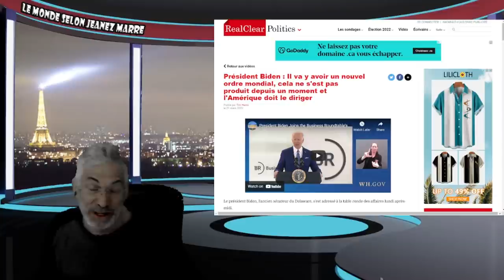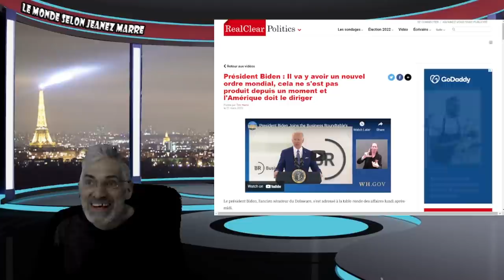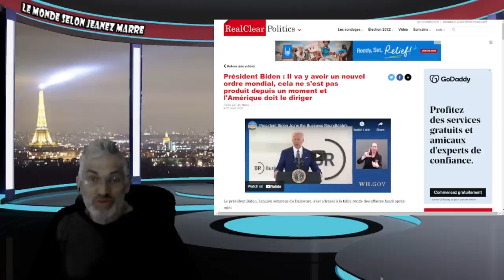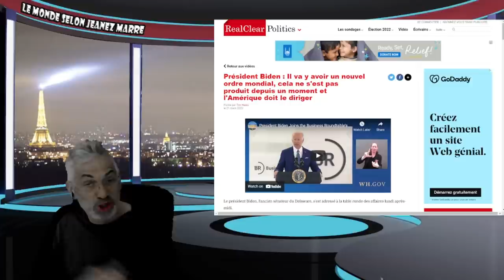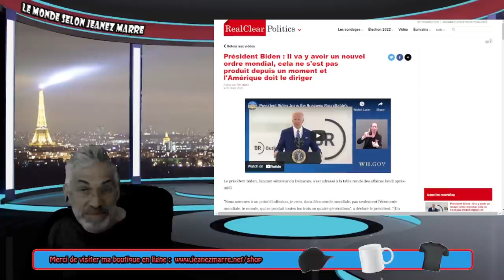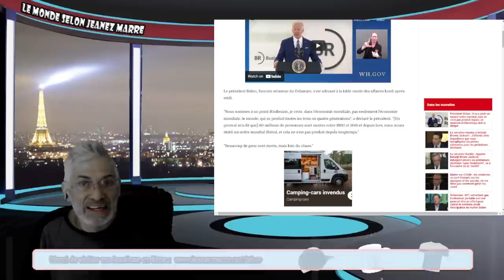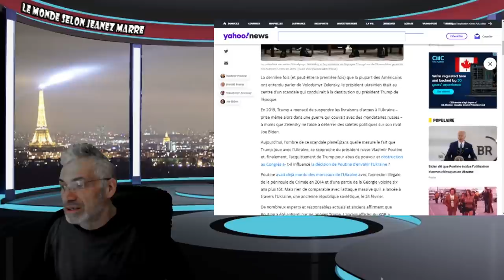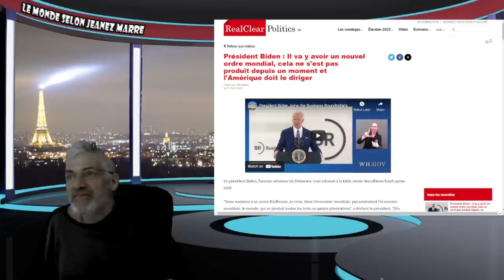IL Y AURA LA 3ème GUERRE MONDIALE, IDEN DIT QU'IL Y AURA UN NOUVEL ORDRE MONDIAL,PRÉPAREZ-VOUS !